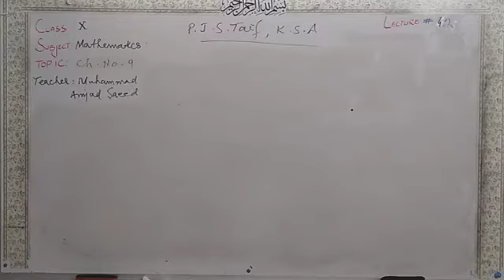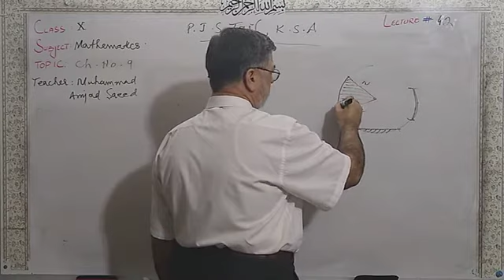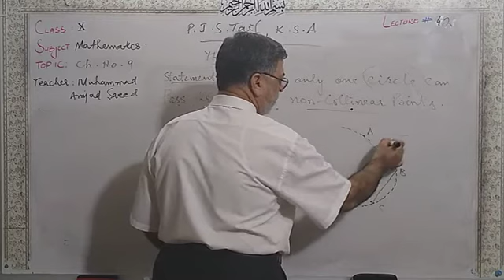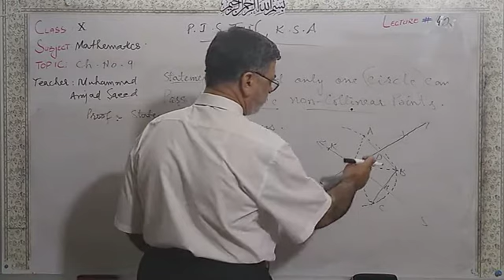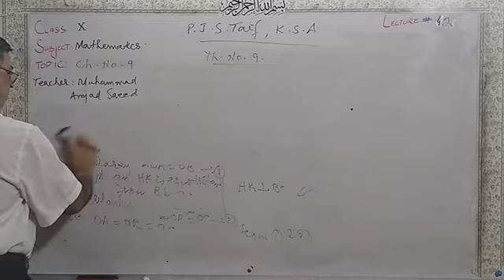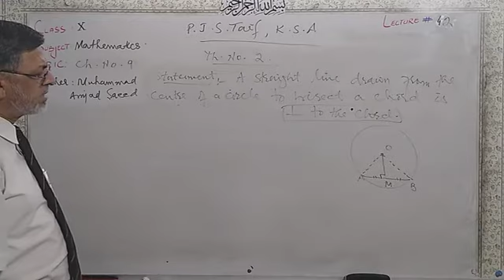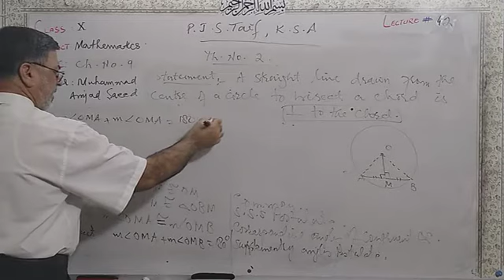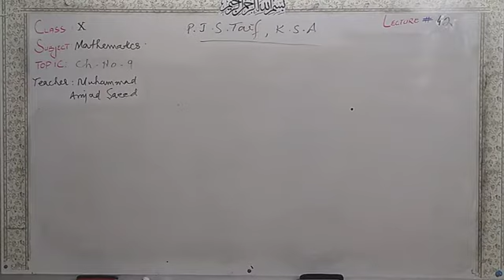Grade 10 Maths 42